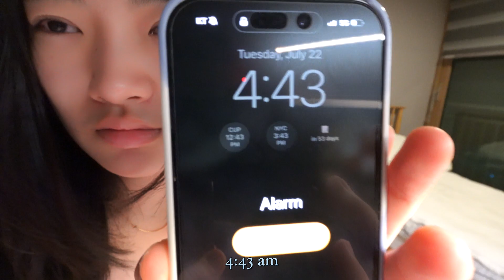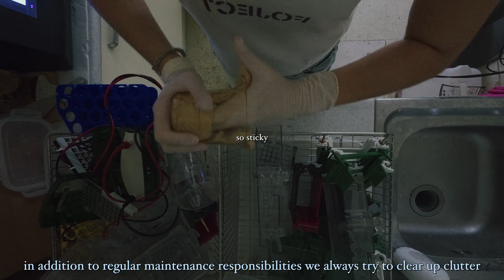4:40 AM study vlog | medical research, bench work, manuscript writing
All floats on do it again!